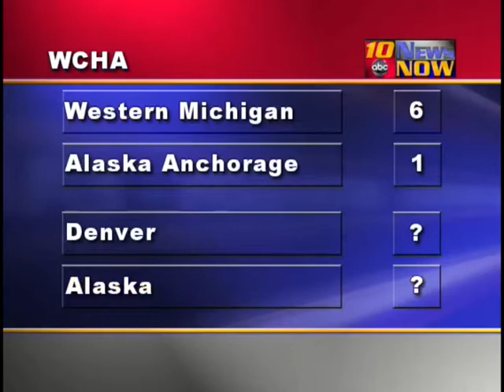Friday Night Frenzy 10.18.13